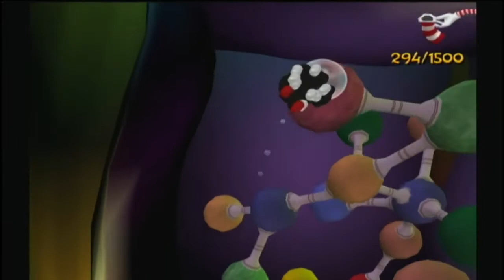Here's why this game SUUUUCKS! - Cat in the Hat 12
Remember the good old days, like 6 episodes ago when Kirk and Justin were insisting this game was good? Yeah, me neither...